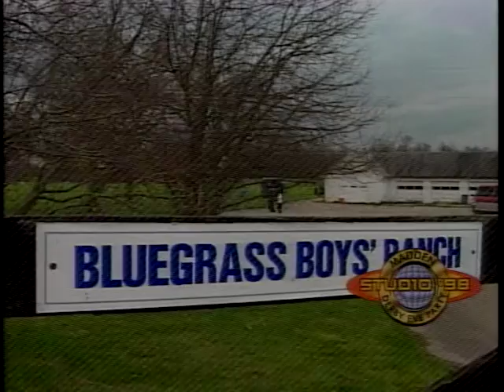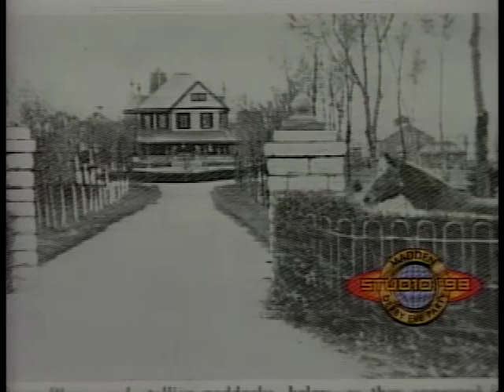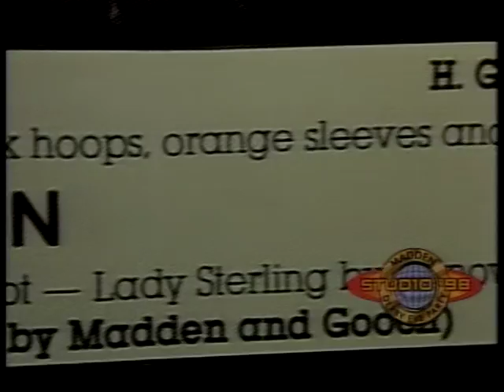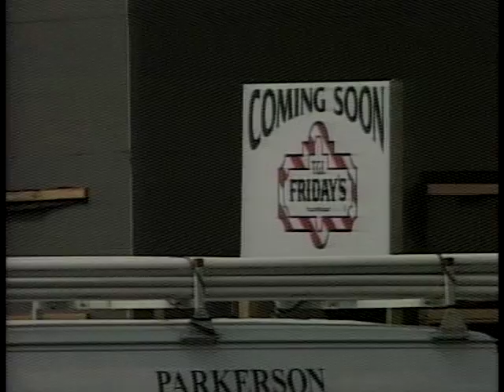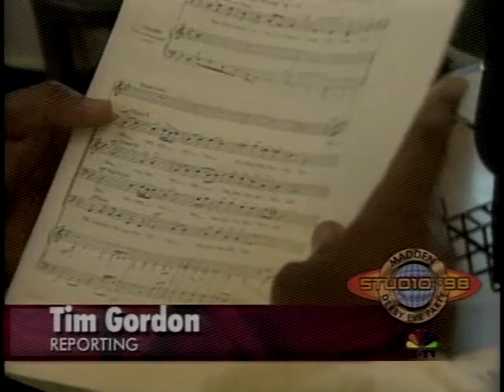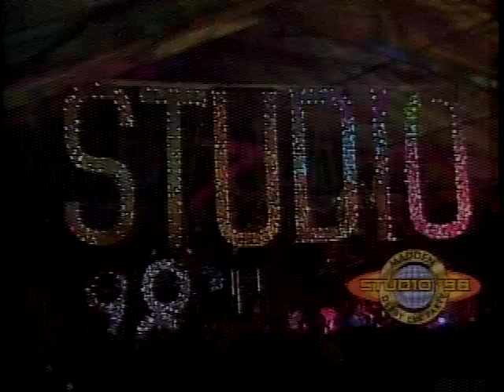Madden 98 Broadcast